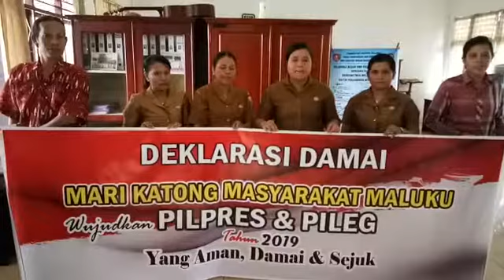DEKLARASI PEMILU DAMAI DARI DEWAN GURU SMK KRISTEN SERAM BARAT